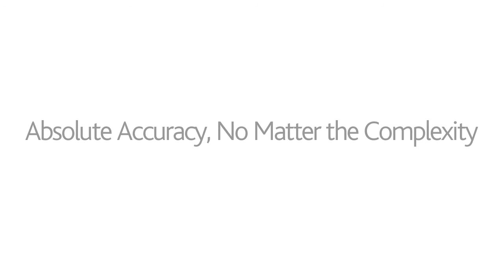Absolute Accuracy, No Matter the Complexity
Companies -- especially financial institutions -- need to provide increasing volumes of hard evidence to prove to regulators they're playing by the changing and ever-more complex rules.